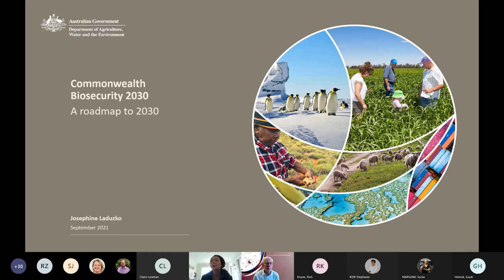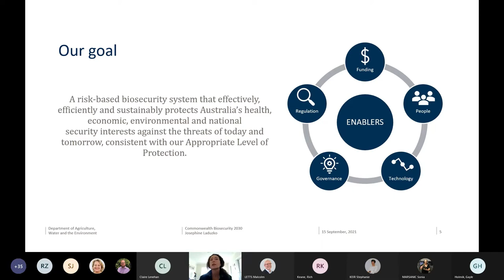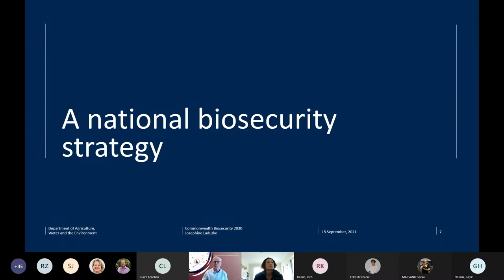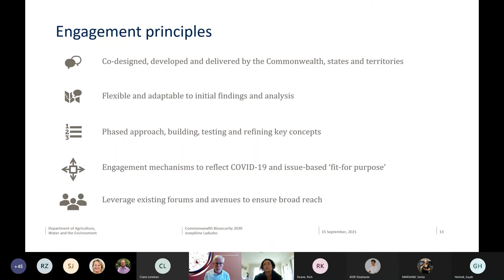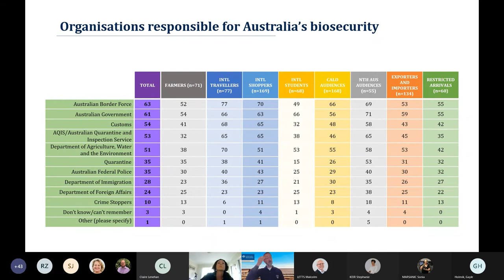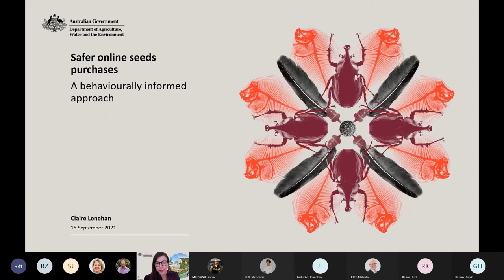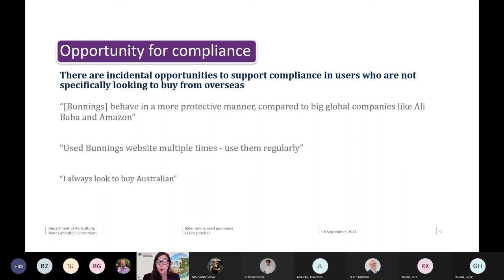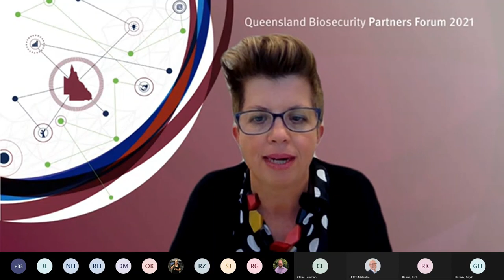National Biosecurity roundtable. Jo Laduzko, Richard Keane and Claire Lenehan.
Biosecurity Partners Forum 2021. Jo Laduzko, Assistant Secretary, Biosecurity Strategy and Reform Division, Department of Agriculture, Water and the Environment. Richard Keane, Assistant Secretary, Analytics and Innovation Branch, Department of Agriculture, Water and the Environment. Claire Lenehan, Senior Behavioural Advisor, Department of Agriculture, Water and the Environment.